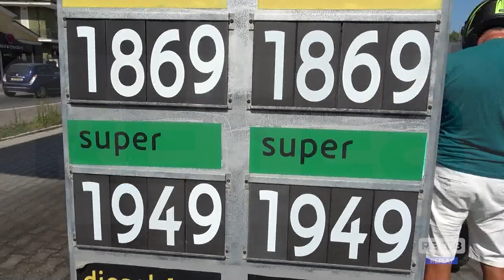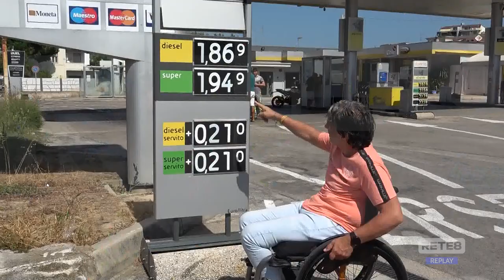Abruzzo - Controesodo con il caro carburante